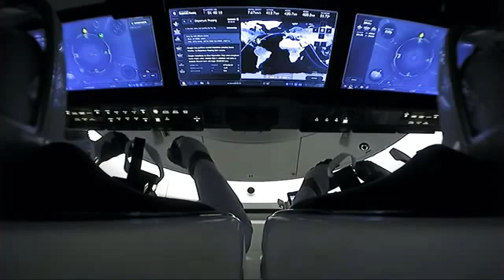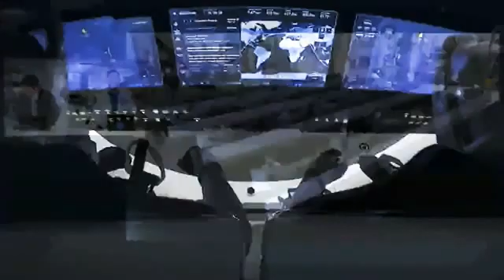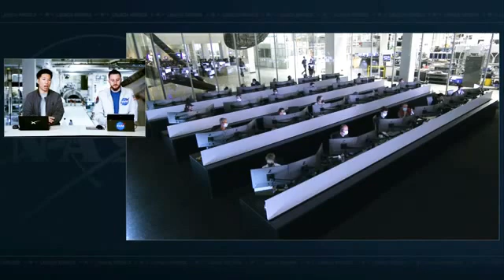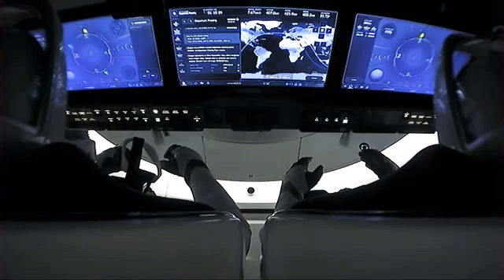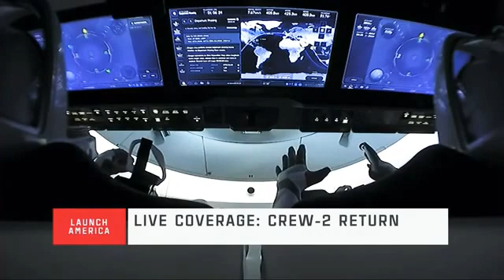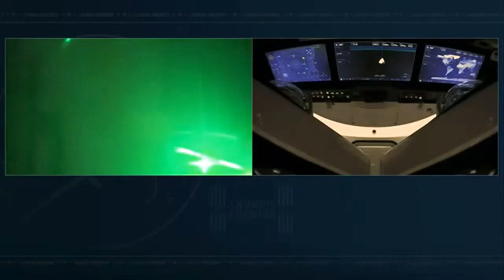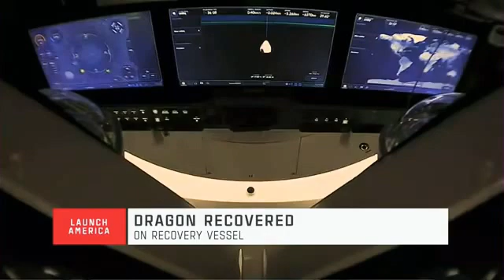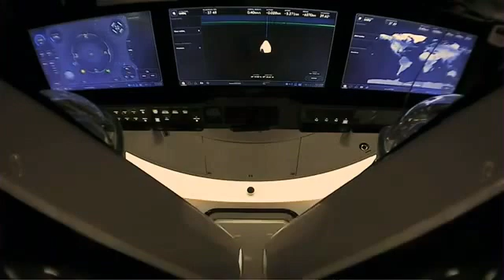NASA Spacex Mission // Crew-2 Mission Return.